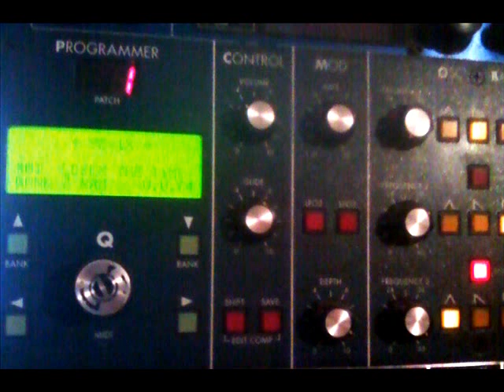Fade to Grey avec SE1X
(Virus TI; Stylus RMX, et Omnisphère pour l'accompagnement..)